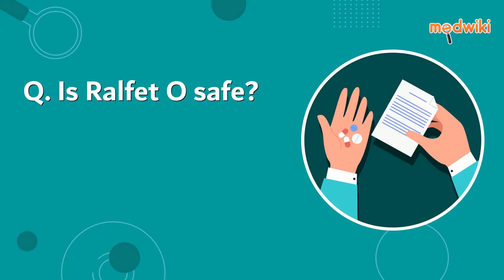FAQ. Is Ralfet O safe?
Yes. Ralfet O is relatively safe if used as recommended. In case of any side-effects, consult your doctor